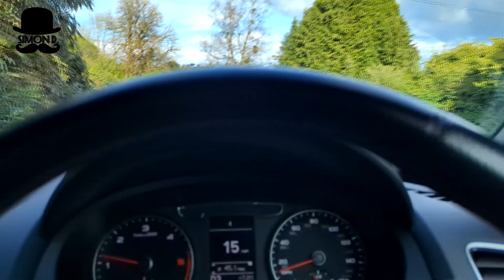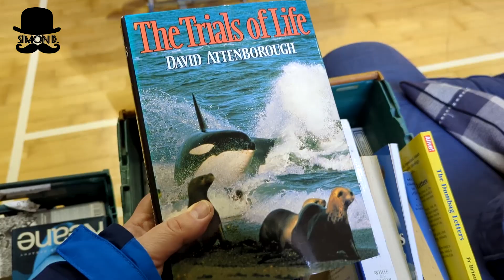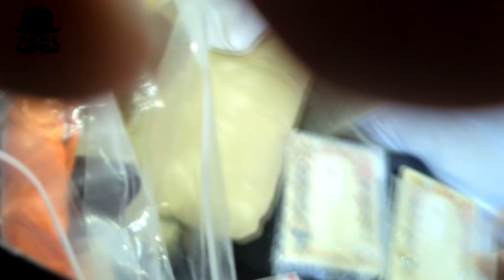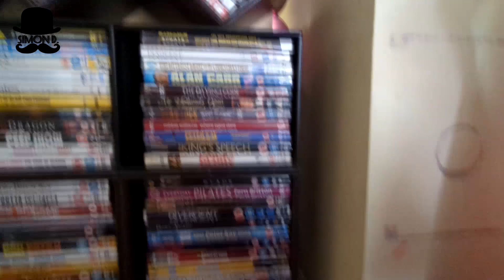Pchli targ w UK. #9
Dobrze Cię tu widzieć ;)
Upolowałem dzisiaj świetny i drogi latawiec sportowy oraz lampkę nocną za 2 do 5% ceny ;) O ciuchach upolowanych przez Madzię co do zasady nie mówię ;) bo film by trwał 3 godziny hihih.
Pozdrawiam.

Simon D.